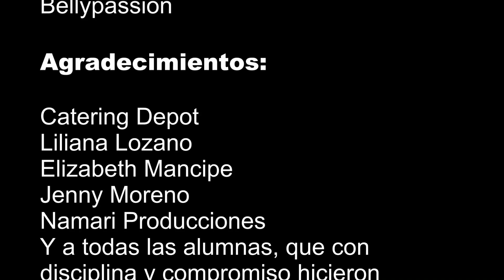Bellypassion IV Aniversario - 14 Maktub Danza Egipcia mp4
Celebración del IV Aniversario de Bellypassion Colombia "Esta es nuestra pasión" en el auditorio del Gimnasio Moderno de Bogotá, el 29 de Marzo de 2014 a las 8:00 p.m. Dirección General por Sthefany Ospina. Grabación, Edición, Publicación por Julio Alberto Arango Mejía,